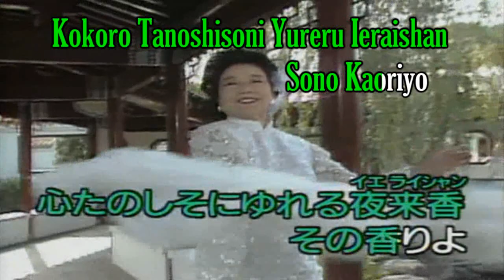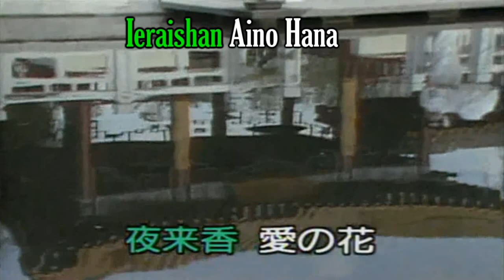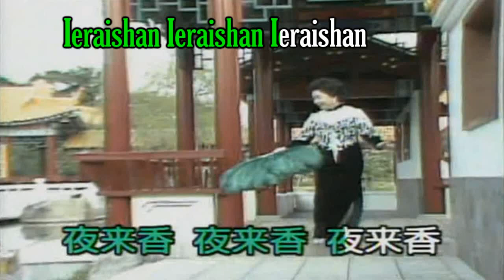Ieraishan ~ Yamaguti Yoshiko ~ Cantada